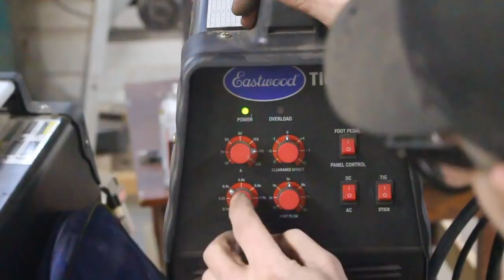DIY Truck Lumber Rack - Stow and Go Version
I wanted a simple lumber rack for my mini truck that I could easily take off when not in use. I cut up my old truck ladder rack and built this new version. I used this as an excuse to practice TIG welding as I'm very new to it.

be good,
Tim